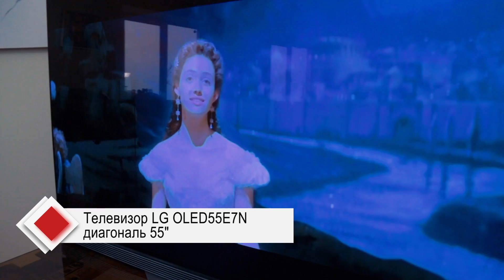Семейный тест LG | OLED, выпуск 2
Семейный тест LG | Телевизор OLED55E7N, выпуск 2